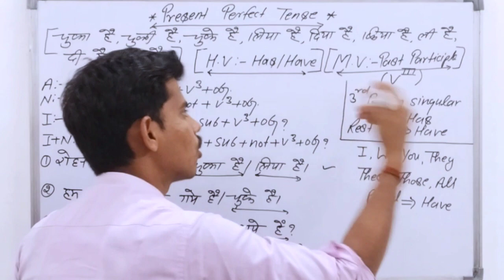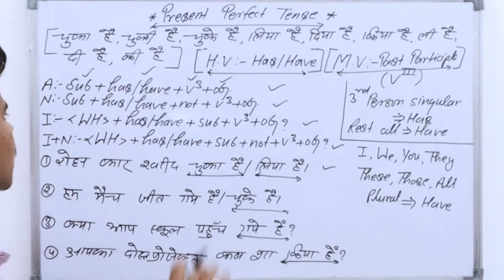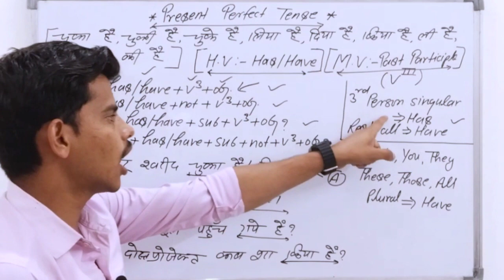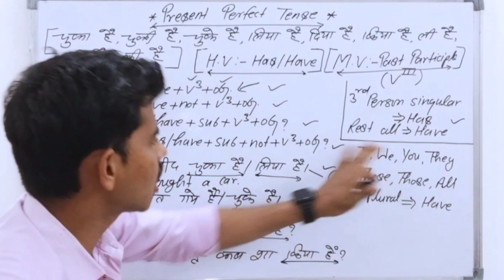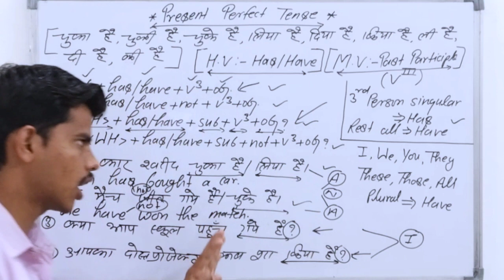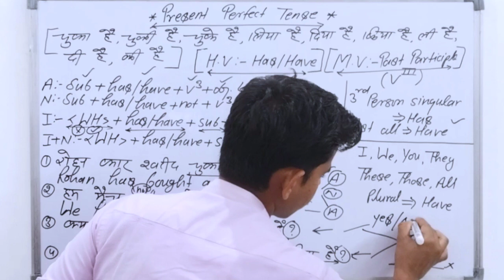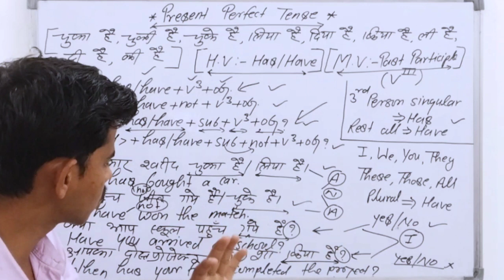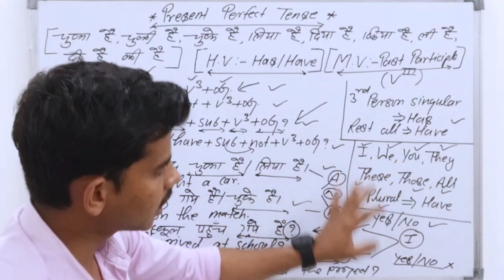Present perfect tense|Perfect tense sentence in spoken english|English Grammar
Imbibe English Classes👇👇👇👇
Imbibe@58
About this channel:👇👇👇👇
Welcome to our You Tube channel,this channel has been built for English learner so that, they can learn Speaking English in simple way. Moreover, I would like to tell you that at least one video will be uploaded daily for you by which, you could learn Tense, Modal helping verbs, Imperative Sentence, Prepositions, Conjunctions, Use of 'It', Use of 'There' and all of that.
Use Of Emphatic Pronoun|Reflexive Pronoun#shorts

I'm on Instagram as @ieclasses58. Install the app to follow my photos and videos.

Use of 'There' :
Some important facts:

present perfect tense examples in
english
present perfect tense active and
passive voice
present perfect tense in english
present perfect tense passive
voice
present perfect tense
conversation
present perfect tense class 5
present perfect tense in telugu
present perfect tense affirmative
perfect tense in english
perfect tense in english grammar
perfect tenses in english grammar
with examples
perfect tenses in english class 8